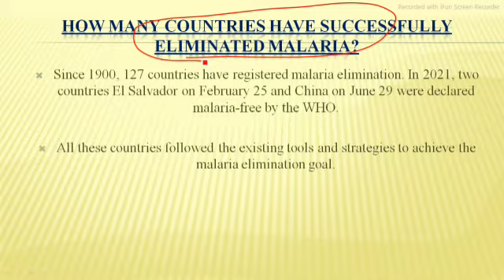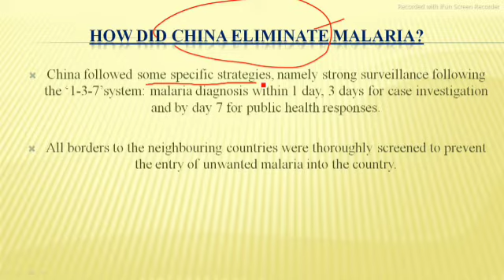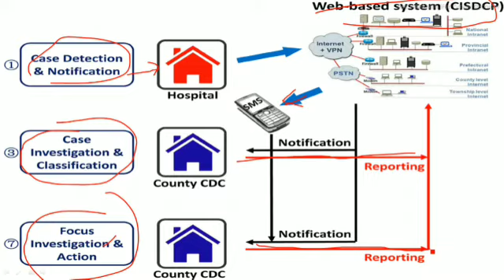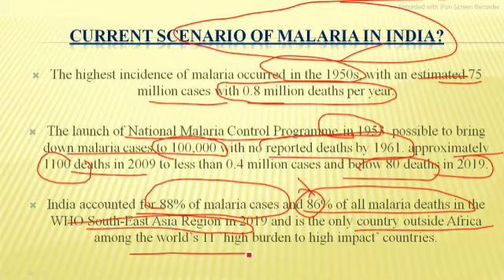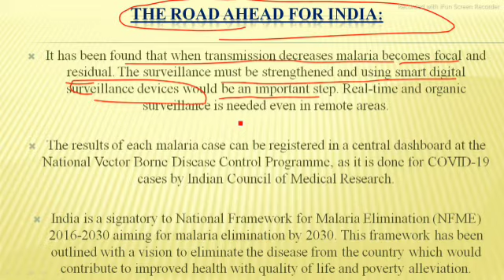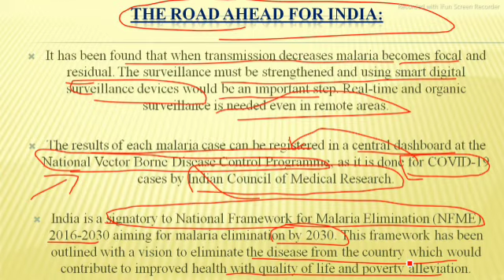चीन ने मलेरिया को कैसे खत्म किया? | 10th July 2021| The Indian Expres |Current Affairs UPSC/IAS/SSC.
How China eliminated malaria ?
- The India Express  Newspaper Explained Analysis in Hindi (IAS/HAPS/SSB). The Indian Express Daily Current Affairs and Newspaper Analysis covering important articles and editorials in the required depth mainly for HAS/RFO Exams Preparation and General Studies for all competitive examinations. In this video lecture, we brings you the The Indian Express News Analysis. The aspirants are advised to watch the entire video lecture for better understanding.